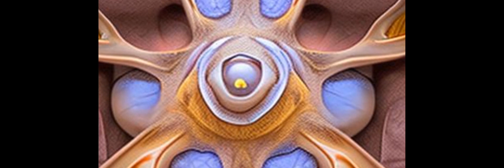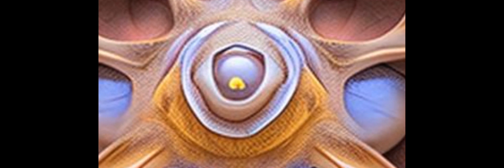CD36+ cancer-associated fibroblasts provide immunosuppressive microenvironment for he... | RTCL.TV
### Keywords ###

### Article Attribution ###
Title: CD36+ cancer-associated fibroblasts provide immunosuppressive microenvironment for hepatocellular carcinoma via secretion of macrophage migration inhibitory factor
Authors: Gui-Qi Zhu, Zheng Tang, Run Huang, Wei-Feng Qu, Yuan Fang, Rui Yang, Chen-Yang Tao, Jun Gao, Xiao-Ling Wu, Hai-Xiang Sun, Yu-Fu Zhou, Shu-Shu Song, Zhen-Bin Ding, Zhi Dai, Jian Zhou, Dan Ye, Duo-Jiao Wu, Wei-Ren Liu, Jia Fan ,and Ying-Hong Shi

### Video Timestamps ###
0:00:00 - Summary
0:01:05 - Title
0:01:10 - Outro
0:01:15 - End